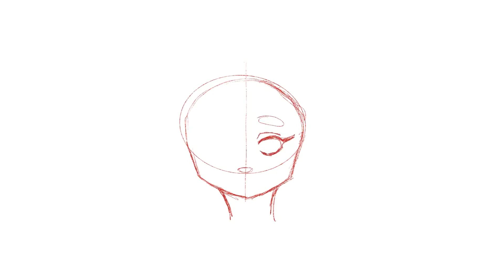Drawing my Youtube Profile Picture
Even though this drawing is really simple, I am really proud of it.

I do not own the sound